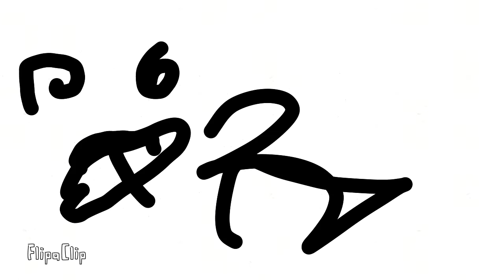Jumps in the ccac